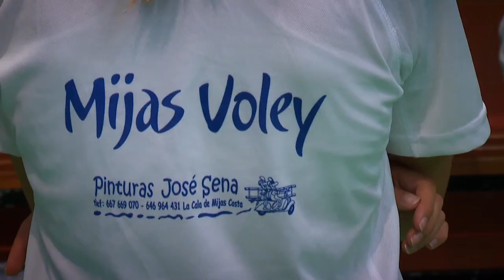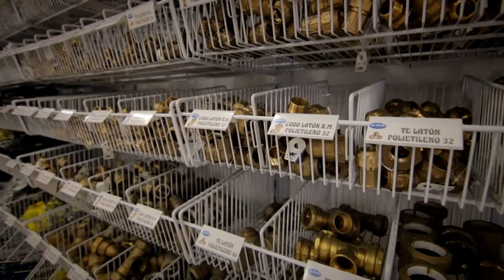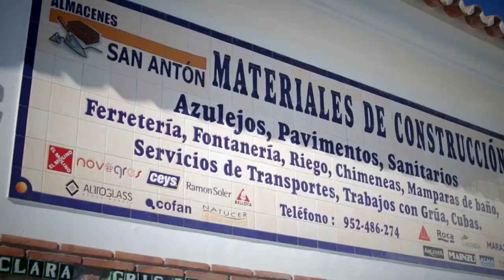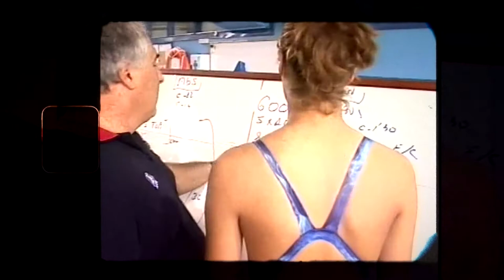XXIV Gala del Deporte de Mijas 2022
🤾‍♀⛹‍♂🏊‍♀🚵‍⚽🏀 La XXIV Gala del Deporte de Mijas, una fiesta reivindicativa, emocionante y con 15 premios merecidos en el panorama deportivo de la ciudad. Si la ves, para nosotros será un premio.